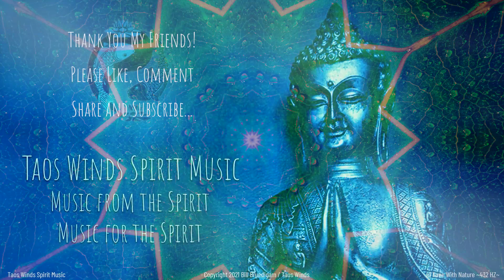SACRAL CHAKRA & HEART CHAKRA ACTIVATION/STIMULATION/TUNING/HEALING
EXCEPTIONALLY POWERFUL. This piece has a heavy deep penetrating vibration to quickly bring the Chakras into their natural state.

ॐ Relationships, Emotions, Pleasure, Creativity, Joy, Spirituality, Receive Love, Feel Compassion, Healing, Passion, Devotion and Heal your Mind Body and Soul. The frequencies of the Chakras combined, playing simultaneously to balance, tune and awaken the two Chakras.

Chakra 2 Svadisthana / Sacral Chakra – (Relationships/Emotions/Pleasure/Creativity/Joy/Spirituality)

The Sacral Chakra (Svadisthana) is located in the sacrum and is considered to correspond to the testes or the ovaries that produce the various sex hormones involved in the reproductive cycle. Svadhishthana is also considered to be related to, more generally, the genitourinary system and the adrenals. The key issues involving Svadhishthana are relationships, violence, addictions, basic emotional needs, and pleasure. Physically, Svadhishthana governs reproduction, mentally it governs creativity, emotionally it governs joy, and spiritually it governs enthusiasm.

Chakra 4 Anahata / Heart Chakra – (Receive Love/Feel Compassion/Healing/Passion/Devotion)

Associated with our ability to give and receive love, feel compassion and to reach out to others.  It is the center of the Chakras, balancing the seven energy centers. Physically linked to heart, circulatory system, and immune system.  Very important healing area. When out of balance, you may feel closed off to others, lack of self-esteem, insecure, jealous, unloved and filled with self-doubt. Anahata is related to the thymus, located in the chest. The thymus is an element of the immune system as well as being part of the endocrine system. It is the site of maturation of the T cells responsible for fending off disease and may be adversely affected by stress. Anahata is related to the color green. Key issues involving Anahata involve complex emotions, compassion, tenderness, unconditional love, equilibrium, rejection and well-being. Physically Anahata governs circulation, emotionally it governs unconditional love for the self and others, mentally it governs passion, and spiritually it governs devotion.

ॐ---

“Sound invokes the spirit to play it.” Taos Winds Spirit Music… Music from the Spirit, Music for the Spirit.

…Taos Winds Spirit Music’s purpose has always been to create music that puts you in a perfect mental, physical and spiritual place for your meditation, pondering, Yoga, Reiki, relaxing, and whatever else you partake in spiritually. It heals and balance your being while calming your mind, body and soul.

Enjoy… Relax, let your body heal... Find your Zen again…

I hope you are all doing well out there my friends.

Always remember, the truth is right there in front of us all, at all times, on all matters. But, the truth whispers quietly in our minds, our hearts, it is subtle, it is simple, so simple in fact that it is more often overlooked by most. The truth must be sought.

Namaste! Peace to you all! ☥☬☮☯☸

ॐ

This music is “Fresh from the Spirit” and “In Tune with Nature!” (432 Hz tuning)